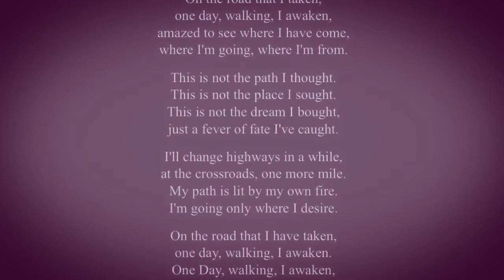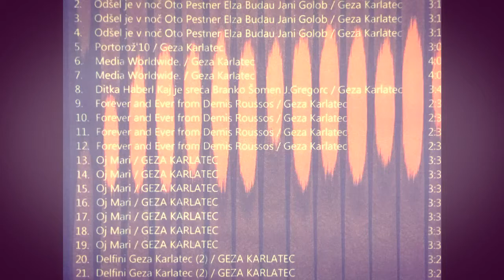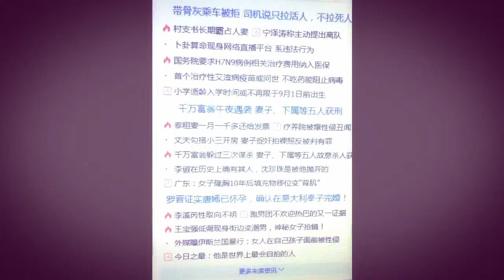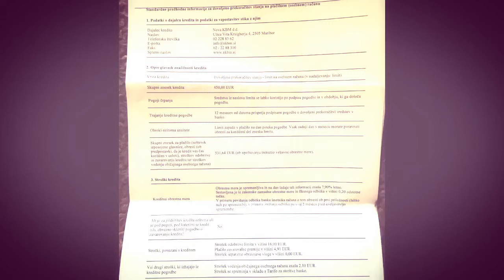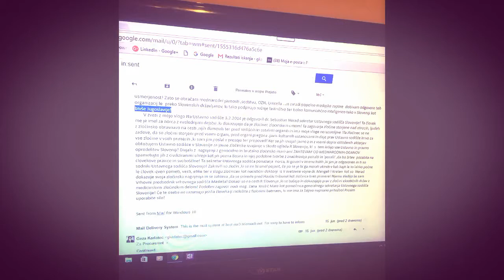ROMA OR ROM'S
Tragedija enega naroda od nekdaj in še danes!